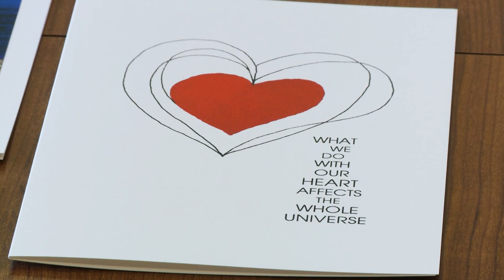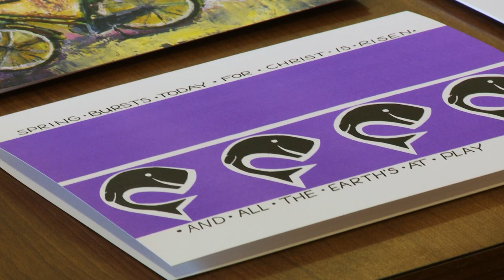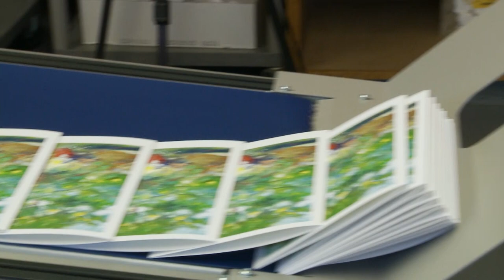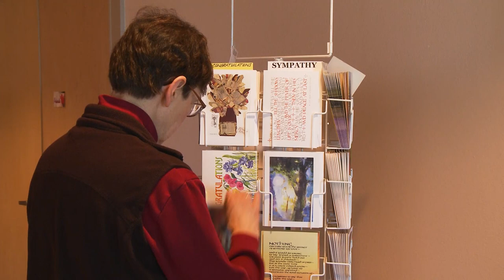Nuns Create Beautiful Greeting Cards! | Carmel of Reno - ARTEFFECTS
The life of a Carmelite Nun is one of prayer, study, and contemplation. But there is much more to this life than some may realize. The Carmelites of Reno have quite the artistic side! Their art is seen during times of joy, sadness, and celebration through the creation of exquisite greeting cards.

This episode originally aired in 2017.